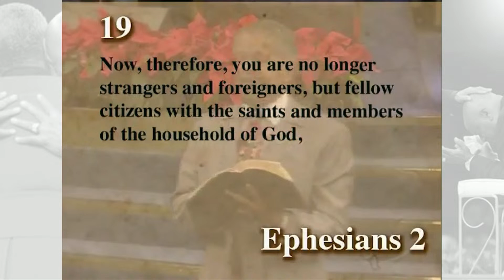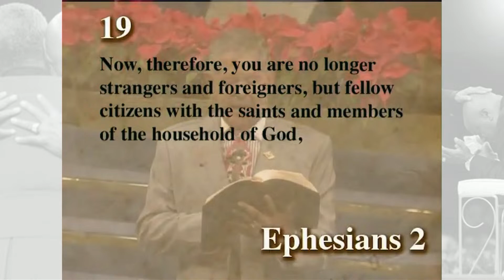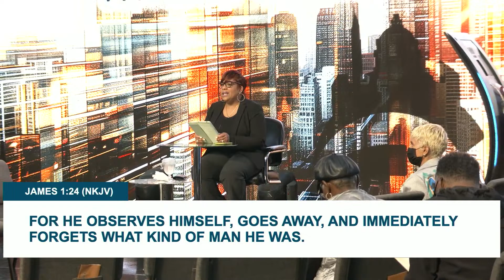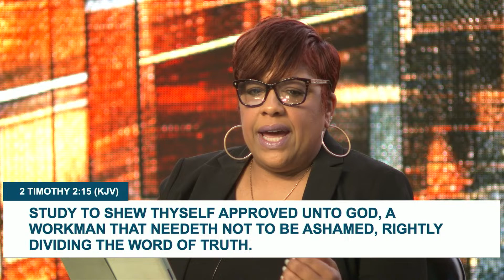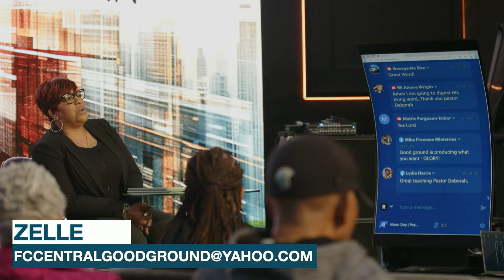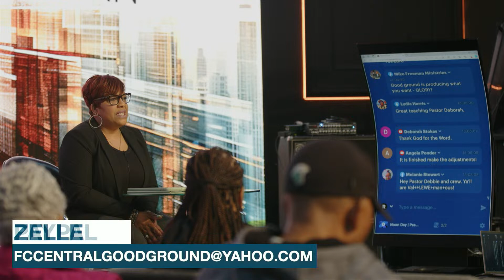Noon Day Bible Study | Pastor Deborah Grant | 040324 | 12PM